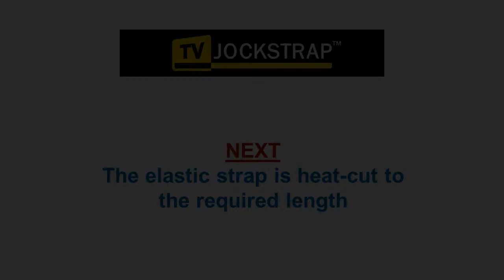TV Jockstrap Manufacturing